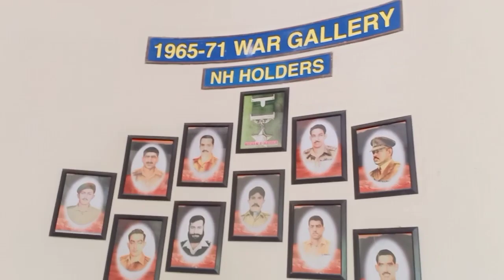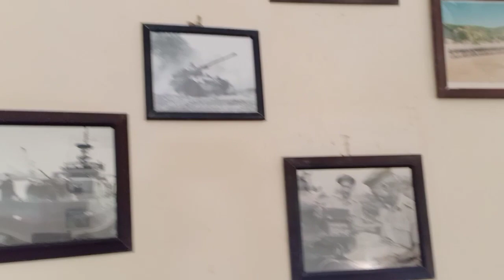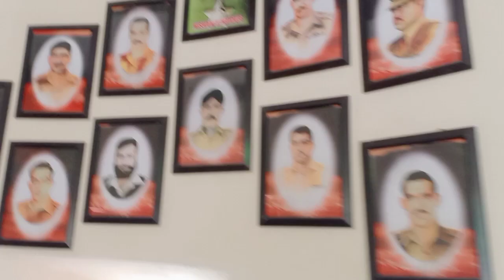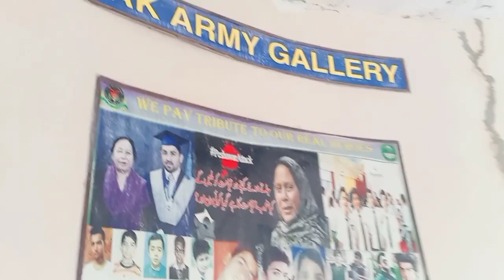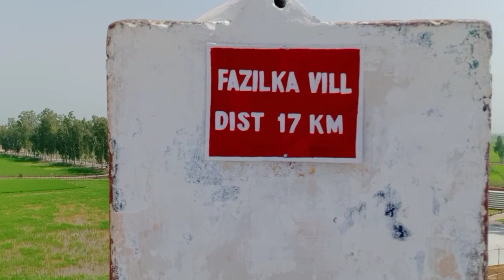Incredible Vlog: Sulemanki Flag Ceremony at Pakistan-India Border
پاکستان اور بھارت کو ملانے والی چوکی مل گئی
ہیڈ سلیمانکی اور بھارت کا گاؤں فازل کا سے روز عوام بورڈر پر پریڈ دیکھنے آتی ہے amirhashmivlog Sourav Joshi vlogs